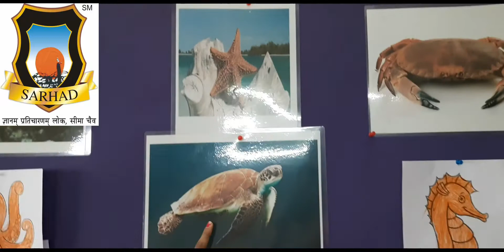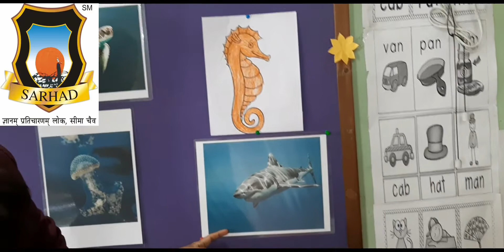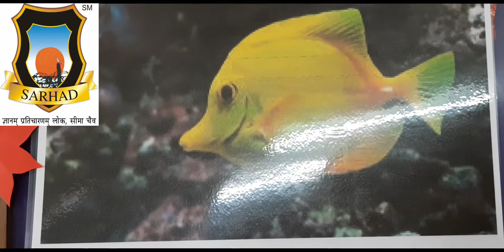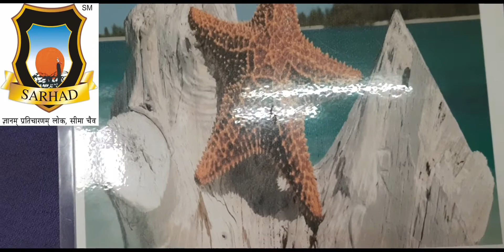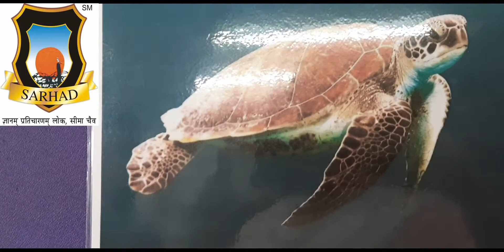16 7 20 SR KG @ 10 50am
16 7 20 SR KG @ 10 50am